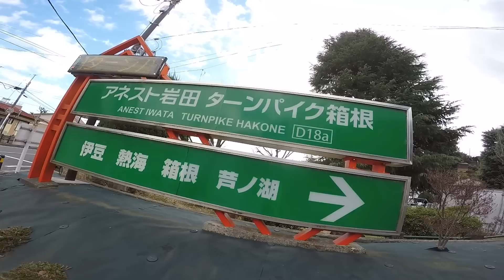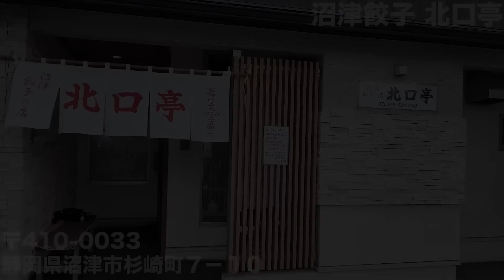【マジ？】峠に1人でいたバイク女子をナンパしてツーリングに誘った結果ｗｗｗｗｗ【衝撃】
こんにちは！ねこかずと申します！
今回は峠にいた#バイク女子  に声かけしてナンパしてツーリングに誘ってみた！
（真似しないほうがいいです。）